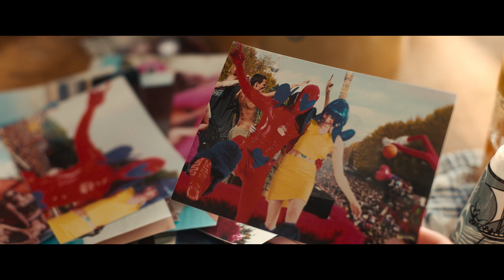ES IST NUR EINE PHASE, HASE - Trailer - Ab 24.3.22 als DVD, Blu-ray & Video on Demand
ES IST NUR EINE PHASE, HASE - als DVD, Blu-ray & Video on Demand.

Nach dem gleichnamigen Bestseller von Maxim Leo und Jochen Gutsch: Christoph Maria Herbst, Christiane Paul, Jürgen Vogel, Bettina Lamprecht, Peter Jordan u. a. in der neuen Komödie von Oscar-Preisträger Florian Gallenberger.

Kurzinhalt:

Alterspubertät, die: Ein krisenhafter Zustand der Unsicherheit in der Mitte des Lebens, in dem die Betroffenen, hormonell schwer verwirrt, den Sinn ihres bisherigen Daseins kritisch überdenken und in Zweifel ziehen.
Was ist nur passiert?
„Mein Mann ist mal 800 Kilometer gefahren, nur um mit mir zu schlafen. Jetzt ist ihm die schon andere Seite des Betts zu weit weg.“ (Emilia über Paul)
„Letztes Wochenende wollte sie Marmelade einkochen.“ (Paul über Emilia)
Paul und Emilia waren immer das Traumpaar. Er, Autor einiger erfolgreicher Romane über die Generation Golf, sie Synchronsprecherin für Telenovelas, gemeinsam haben sie drei Kinder: Bo, der alles wissen möchte, Marie, die alles weiß, und Fe, die immer wütend ist. Es könnte so schön sein.
Aber mit Ende 40 kommen die körperlichen Einschläge näher. Die Haare werden dünner, die Sehkraft nimmt ab und die Libido ebenso. Irgendwann dämmert es den Beiden: Jung sind nur noch die anderen. Als Emilia nach einem One-Night-Stand mit dem jüngeren Ruben eine Beziehungspause möchte und sich ins Leben stürzt, schaut Paul in den Abgrund. Seine Freunde Theo und Jonathan stehen ihm mit fragwürdigen Ratschlägen zur Seite, sein Verleger lehnt sein neues Manuskript als „hoffnungslos“ ab. Paul greift in seiner Verzweiflung zu Antidepressiva und Testosterontabletten und beginnt eine Affäre mit der jungen Lehrerin seiner Tochter, was seinem Dasein aller-dings auch nicht viel Würde einhaucht. Nichts bringt ihm das zurück, was er vermisst: seine Jugend und Emilia.
Auf dem 50. Geburtstag einer gemeinsamen Freundin treffen sich Paul und Emilia wieder – die Situation eskaliert und eine Scheidung scheint unvermeidlich. Doch da haben die Kinder auch noch ein Wörtchen mitzureden...

Über den Film:

Ein ganzes Jahr lang hielt sich der Top 3-Bestseller ES IST NUR EINE PHASE, HASE der beiden Autoren Maxim Leo und Jochen Gutsch in den Spiegel-Charts. Hunderttausende Leser haben sich in den schonungslosen und pointierten Beobachtungen zur Alterspubertät wiedergefunden und sich köstlich amüsiert. Die erotische wie körperliche Ruhelosigkeit der Forty- und Fifty-Somethings nutzte das Buch zu einer

Chronik der alltäglichen Selbsterniedrigung. Denn wer sich mit allen Mitteln gegen das Unvermeidliche wehrt, erzeugt oft Momente von tragikomischer Schönheit. Das Drehbuch zur Verfilmung schrieben Malte Welding (SMS FÜR DICH) und Florian Gallenberger.
Seit ihren Studientagen beweisen die (mittlerweile auch nicht mehr ganz jungen) Filmemacher Florian Gallenberger und Benjamin Herrmann ihr Gespür für beste Kinounterhaltung: nach dem Oscar®-prämierten Kurzfilm QUIERO SER, dem mit zahlreichen Preisen gekürten JOHN RABE, dem mit Emma Watson und Daniel Brühl starbesetzten COLONIA DIGNIDAD und der herzerwärmenden Dramödie GRÜNER WIRD’S NICHT, SAGTE DER GÄRTNER UND FLOG DAVON mit Elmar Wepper in der Hauptrolle ist ES IST NUR EINE PHASE, HASE die neueste Zusammenarbeit des erfolgreichen Regie/Produktions-Teams.
Vor der Kamera werden die beiden Publikumslieblinge Christoph Maria Herbst (DER VORNAME, STROMBERG - DER FILM) und Christiane Paul („Counterpart“, ELTERN) der Alterspubertät die Stirn bieten. Pauls Leidensgenossen und beste Freunde spielen Jürgen Vogel (HIN UND WEG, CLUB DER ROTEN BÄNDER - WIE ALLES BEGANN) und Peter Jordan (UND WER NIMMT DEN HUND?), Emilias Freudinnen Bettina Lamprecht (DIE KÄNGURU-CHRONIKEN, „Pastewka“) und Barbara Philipp (SYSTEMSPRENGER), die Affären der beiden werden gespielt von Jytte-Merle Böhrnsen (KOKOWÄÄH 2) und vom Schweizer Newcomer Nicola Perot. Als die drei Kinder sind Emilia Nöth („Sløborn“), Bella Bading (LASSIE - EINE ABENTEUERLICHE REISE) und Wanja Valentin Kube zu sehen. In Gastrollen spielen Ulrich Tukur (JOHN RABE, UND WER NIMMT DEN HUND?) und Cordula Stratmann (SMS FÜR DICH).
Die Bildgestaltung übernimmt Christian Rein (HOW TO BE SINGLE, LOVE ROSIE), das Produktionsdesign Ina Timmerberg (GUT GEGEN NORDWIND), die Montage Sven Budelmann (ICH WAR NOCH NIEMALS IN NEW YORK, DER MEDICUS).
ES IST NUR EINE PHASE, HASE ist eine Produktion der Majestic Filmproduktion in Zusammenarbeit mit VIAFILM (Benedikt Böllhoff, Max Frauenknecht) und in Co-Produktion mit ARD Degeto (Christine Strobl, Sebastian Lückel), gefördert mit Mitteln von Film- und Medienstiftung NRW, FilmFernsehFonds Bayern, Filmförderungsanstalt und Deutscher Filmförderfonds. Die Projektentwicklung wurde gefördert mit Mitteln des Creative Europe MEDIA-Programms der EU.